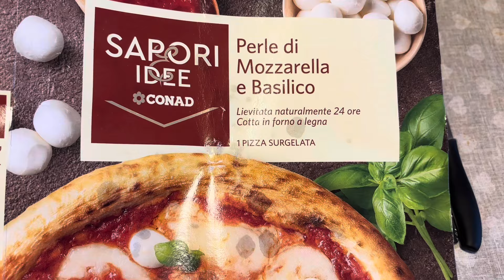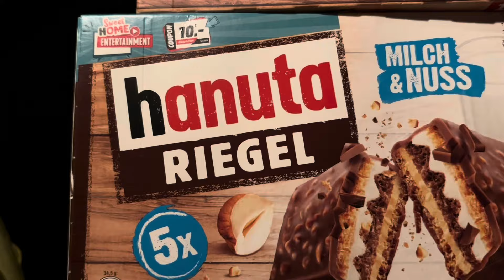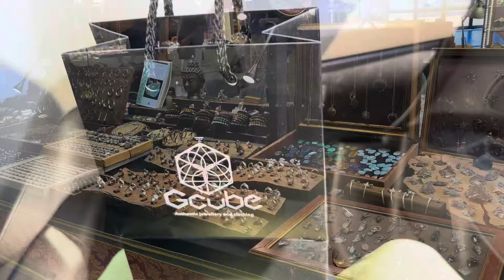WEEKEND VLOG!!! AGGIORNAMENTI BELLI e BRUTTI • Il Mio “Workout” • ANDIAMO ALLA FIERA DEI MINERALI!!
Stiamo insieme tutto il Weekend, giornate piene! Vi porto a camminare con me 5km e poi iniziano le feste estive e andiamo alla fiera dei minerali di Monza ✨✨✨ next… gioielli pazzeschi 🤩🤩🤩

COLLABORAZIONI:
JIMENA NAILS